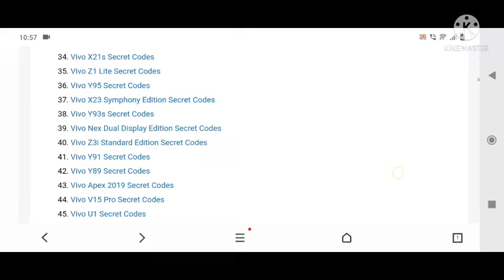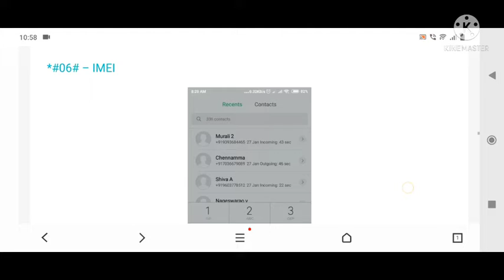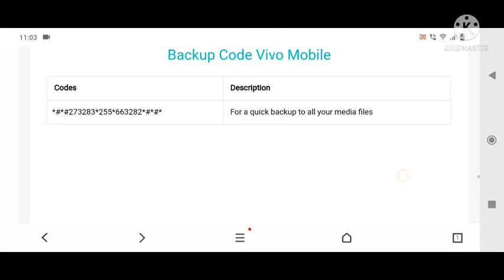Vivo All Mobile Models Software And Hardware Secret Codes - List